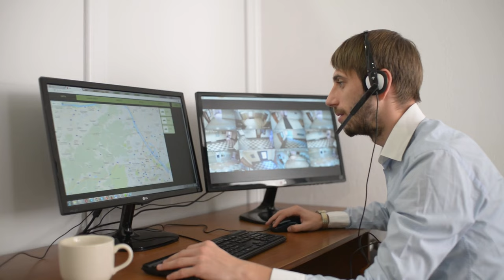Things You MUST KNOW Before Getting Into IT (Information Technology)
00:00 Intro
00:15 How will you know if I.T is the career for you?
03:10 Is being an I.T meaningful?
05:31 Do grades in college matter when you want to become an I.T?
05:54 Is it worth it to join clubs in college?
06:08 Is it worth it to get leadership positions in college?
06:23 Are internships important in the I.T field?
06:57 Is networking important in the I.T Field?
07:11 How important are skills in the I.T field?
07:30 Is the school you go to important if you want to be an I.T?
08:08 Grades, Clubs, Leadership positions, internships, work experience, networking skills, projects, and school you go to.